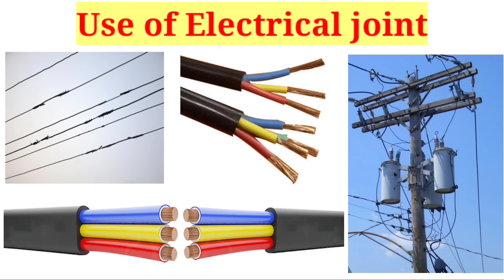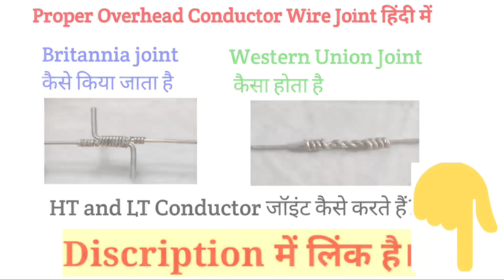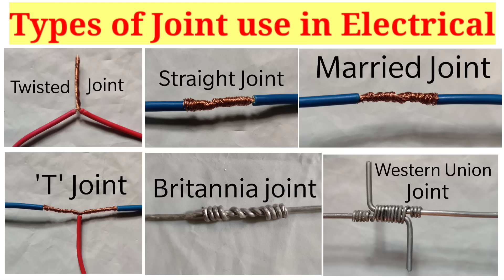Types of Electrical joint in Hindi | Twisted Joint| married Joint |T joint |Straight Joint हिंदी में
- Different Types of  Joints :-ओवर हेड लाइन्स तथा घरेलु वायरिंग में मुख्यतः निम्न जोड़ प्रचलित है

1) Twisted Joint ( Rat - tail joint )
2) straight Joint
3) married Joint
4) 'T' Joint
5) Britannia joint
6) Western Union Joint

दोस्तों आमतौर पर इलेक्ट्रिकल वायर, केबल तथा overhead line में यूज होने वाले अलग-अलग प्रकार के इलेक्ट्रिकल्स joint के बारे में ऊपर दिए गए वीडियो में पूरी जानकारी दी है।

5) Britannia joint
6) Western Union Joint

पर दिए गए दो जॉइन आम तौर ओवरहेड लाइन में उपयोग किए जाते हैं। 👇👇👇👇👇

- Britannia joint and Western Union Joint in Hindi

- What is Ohms law in hindi

- series test lamp connection and testing in Hindi

- what is Voltage, current and power in Hindi